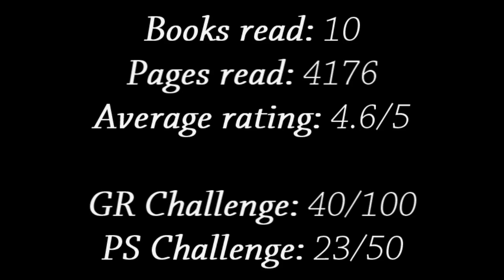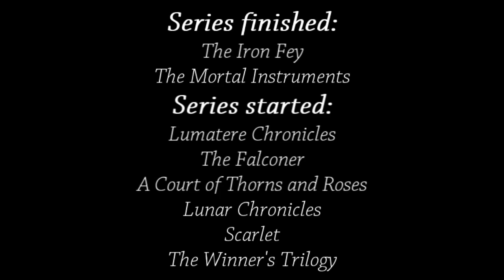Sandra Reads (May 2015)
ALL BOOKS RATED ABOVE 3/5 ARE DEFINITELY RECOMMENDED READS!

Been wanting to link this channel to my book blog as well, so the plan is to post one video like this every month, just to show what I've been reading that month and how I've rated the books I've read :) Full reviews will only be published on the blog (linked below, also written in the video).

Eventually I might also make more vlog-like videos about these books but I don't feel up to that yet, so I went for this much simpler style ;)